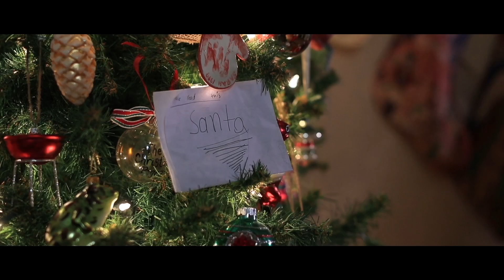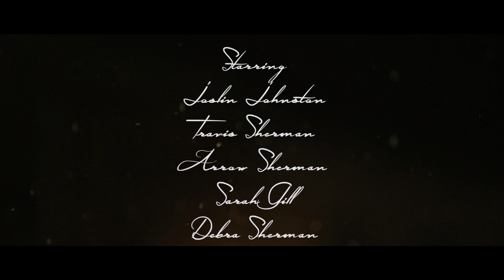Dear Santa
Ramey Tyler
Har-Ber High School
2017 THEA Scholarship Submission